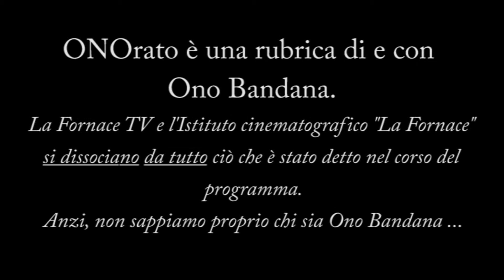ONOrato - Puntata del 12 ottobre 2020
Lunedì 12 ottobre 2020 - Da Piazzale Roma, Venezia
Oggi parole in libertà su:
- Oggi è la giornata della sfiga!